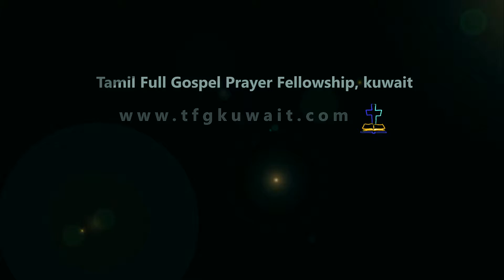Seeona un vallamai - Mano Nixon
Sing song Service - 23rd Dec. 2016
Tamil Full Gospel Prayer Fellowship, Kuwait